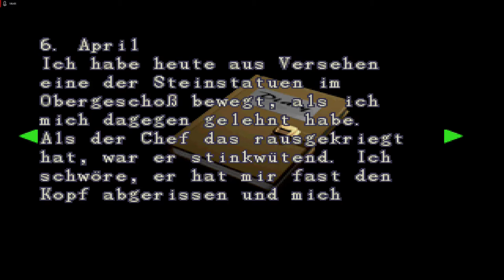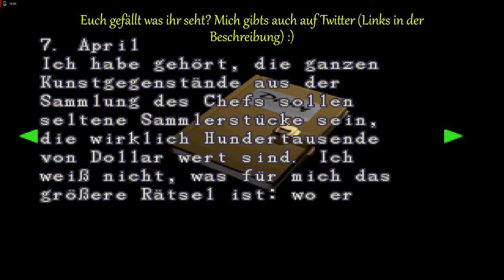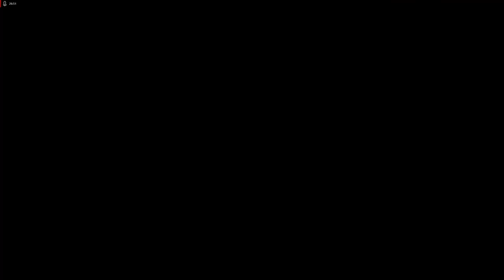Lets Play Resident Evil 2 - Deutsch - Part 5 - Die Krähen des Todes 🦅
Weiter gehts auf unserem Weg durch das Polizeirevier, wo wir weitere unbekannte Räume erkunden und sehr agressiven Krähen begegnen.